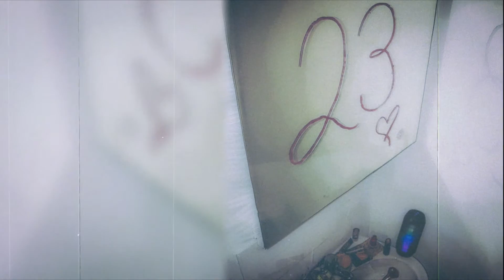Loudima.Dreamer - Heavy Rain (Official Audio)